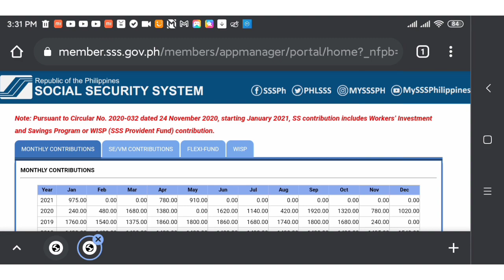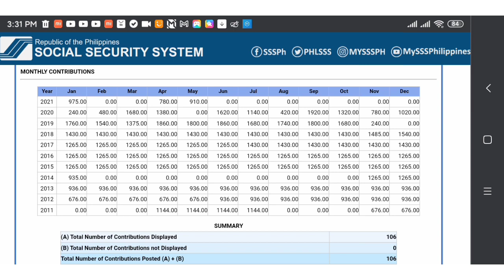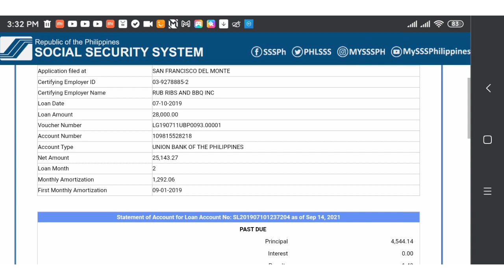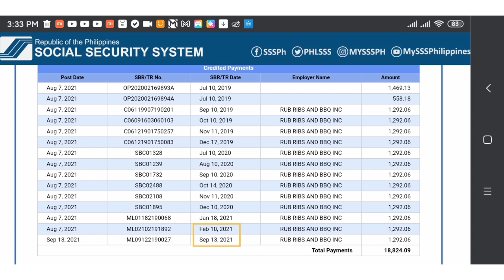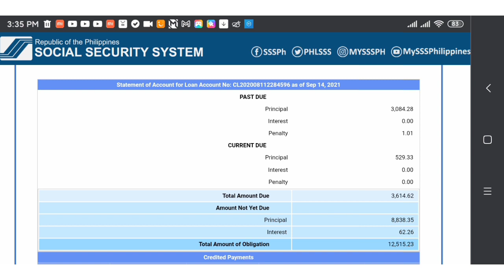bakit nga ba di ka pa rin makapag loan sa SSS mo kahit matagal na dapat nahulugan ang loan mo?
pinapakita dito kung saan mo makikita ang listahan ng mga contributiom mo at ang salary loan at calamity loan kung nahuhulugan ba

music credits to:
Musician: @iksonmusic